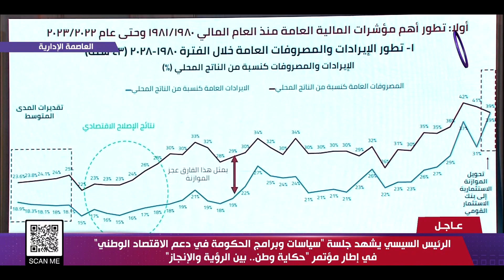الرئيس السيسي: إيراد الدولة أقل من إنفاقها لذلك نحن بحاجة إلى زيادة مواردنا